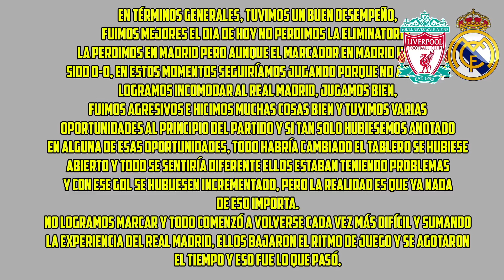🤣LA REACCIÓN DE VALVERDE sobre EL BOTELLAZO a SU AUTOBÚS · DECLARACIONES DEL "SUCIO" CASEMIRO...😂MVP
REACCIONANDO